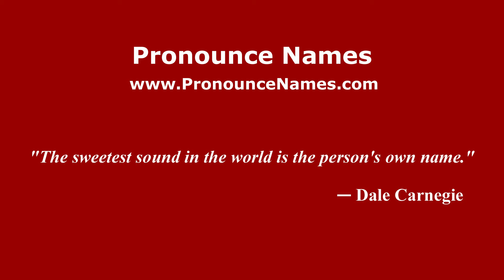How to pronounce Woodingdean (English/UK) - PronounceNames.com